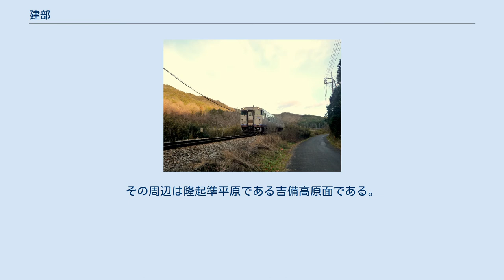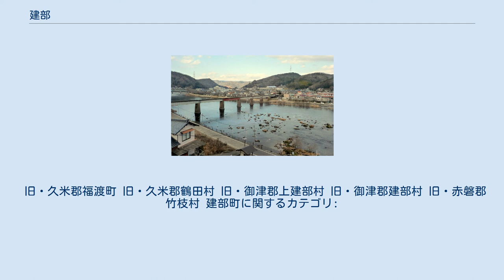建部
建部（たけべ）は、岡山県岡山市北区の北端に位置する地域。
域内は全大字が「建部町（たけべちょう）」を冠しており、2007年1月22日に岡山市と合併した御津郡建部町（たけべちょう）域に相当する。
岡山県のほぼ中央にあたり、旧備前国と旧美作国にまたがる。
本項では御津郡建部町についても述べる。
 現在の岡山市の北端部を占める。
1967年（昭和42年）1月15日から2007年（平成19年）1月21日にかけては、御津郡建部町であった。
町の中心地である福渡（ふくわたり）は、旧美作国の南端にあたる。
旭川の向かいが旧備前国にあたり、津山街道の渡し舟があったこと、岡山と津山の中間に位置することから、古くより「行こか岡山、戻ろか津山、ここが思案の深渡し」とうたわれた。
 新市基本計画には「豊かな緑と多様な野生生物に恵まれた自然環境や温泉などの地域自然を積極的に保全活用し、自然環境と共生した交流のまちづくりを進めます」とあり、「観光レクリエーションの振興と環境との共生」「農業の活性化と安全で快適な居住環境の創出」の2点にまちづくりの重点が置かれている。
 町のほぼ中央部を旭川が北から南に貫流している。
これに、久米南町から流下する誕生寺川などが合流している。
これらの川沿いには谷底平野が発達しており、集落や水田が多く立地している。
その周辺は隆起準平原である吉備高原面である。
谷底平野から、森林となっている急峻な斜面を登ったところになだらかな高原が広がっており、牧場や棚田、集落が立地している。
 旭川の風景（建部町川口・品田） 建部町の農村景観（建部町川口） 八幡温泉郷（建部町建部上）から建部町福渡の町並みを望む 津山線快速「ことぶき」（建部町下神目） 福渡駅 岡山市北区建部町に属する大字とその読み方は、以下の通り。
1955年1月31日までの町村ごとに記す。
 旧・久米郡福渡町 旧・久米郡鶴田村 旧・御津郡上建部村 旧・御津郡建部村 旧・赤磐郡竹枝村 建部町に関するカテゴリ: